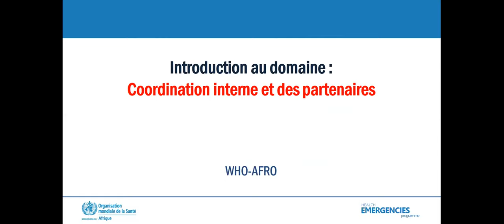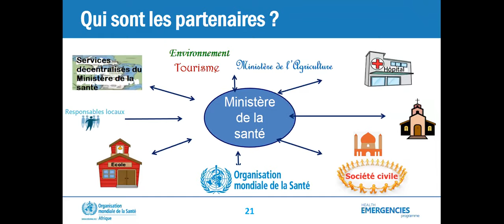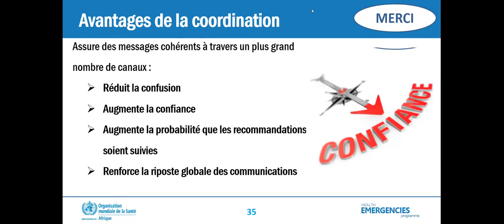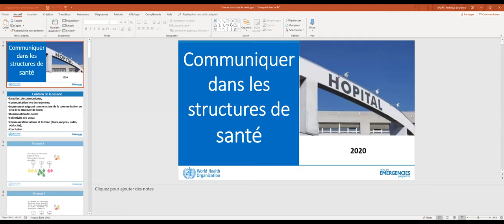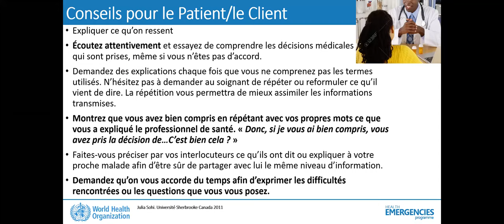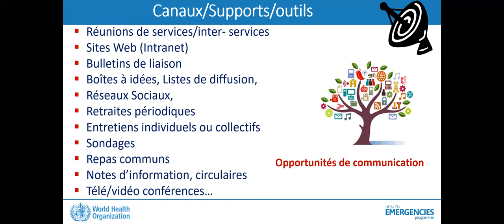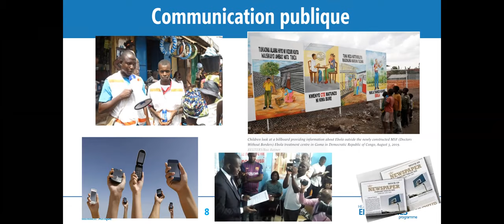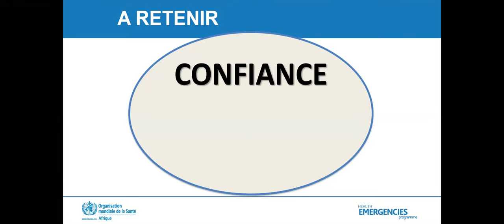session 21 et 22 octobre 2020 1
session 21 et 22 octobre 2020